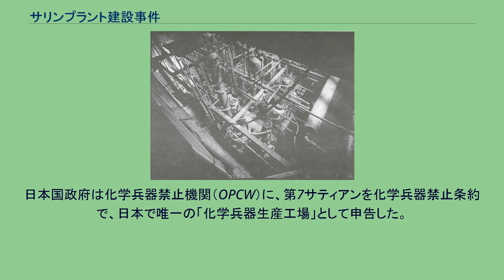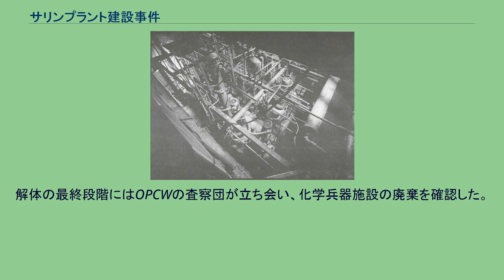サリンプラント建設事件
オウム真理教 」 オウム真理教事件 」 サリンプラント建設事件 上から見た第7サティアン内部 サリンプラント建設事件（サリンプラントけんせつじけん）は、オウム真理教がサリン大量生産の為に山梨県上九一色村の宗教施設「第7サティアン」内にサリンの製造プラントを建設した事件。
教団内での計画名は滝澤和義のホーリーネームに由来する「ウパヴァーナプロジェクト」。
発覚当初は、このサリンプラントで一連の事件に使用されたサリンが製造された可能性も推測されたが、後にサリン製造までは至っていなかったことが判明した。
事件で使用されたサリンはクシティガルバ棟やジーヴァカ棟、反応釜などで製造されたものである。
1993年4月、土谷正実は村井秀夫から『毒のはなし』『薬物乱用の本』の2冊を見せられ、無力化ガスやPCPなどこういうものはつくれるかと聞かれ調査を始めた。
6月には村井から大量生産に向いている化学兵器を尋ねられ、土谷はサリンが安いと回答し生産が決まった。
村井は土谷に銃撃や砲撃を受けたグロテスクな死体の写真を見せて「化学兵器はダーティーな兵器、戦車や戦闘機はクリーンな兵器、というイメージは戦車や戦闘機を売らんがための軍需産業とフリーメイソンの情報操作だ」と語り、さらにチベット侵攻で通常兵器しか持たないチベット軍が壊滅したことを調べさせたりして、「このサリンは最終戦争が起きたときに自衛のために使う。オウムから仕掛けることはない」などといって土谷を納得させた。
サリン合成の目処が立つと、麻原はいよいよ大量生産の計画を実行に移し、同年8月か9月頃、麻原は滝澤和義に「70トンのサリンプラントを造ってくれ。いきなり大きいのでいこう」として、山梨県西八代郡上九一色村（現富士河口湖町）の宗教施設第7サティアンにサリン生成を目的とした設備の建設を指示した。
土谷や村井秀夫、中川智正らが技術的支援、新実智光、長谷川茂之らがダミー会社「長谷川ケミカル」などを設立し薬品手配を担当した。
また第7サティアンを管理していた上祐史浩も参加していた。
計画では、全5工程でサリンを製造する予定であった。
内部にはシャワー室や運動器具、様々な自動制御装置も設置され、サリンプラントとしては史上最大級ともいえるものであった。
中川智正が持ってきた本に載っていたイラクのサリンプラントと似ていたことで、滝沢は設計に自信を持った。
建設費は30億円とも言われる。
サリンプラントの設計図は、カザフスタンの化学兵器工場の図面を流用したとされる 。
サリンプラントのワークに従事する信者に対しては、事前に薬物を使ったスパイチェック（ナルコ）も行われていた。
また、全員がサリン製造という目的を知っていたわけでは無かった。
村井秀夫が化学の常識と反することを繰り返したこともあり、建設は難航した。
麻原は滝澤に「（1994年）4月25日までに完成させろ。グルの絶対命令だ。必ず完成しろ。そうしないとおまえは無間地獄行きだ」と脅したり、村井らに「このままでは真理の根が途絶えてしまう。サリンを東京に70トンぶちまくしかない」などと説法し完成を急がせた。
滝澤は不眠不休で建設をさせられていたため、疲れからか、居眠りをしてしまう。
すると栓を閉め忘れていたことにより亜リン酸トリメチルなどが第7サティアン中に吹き出し、1994年7月9日の午前1時頃、周辺住民を巻き込んだ異臭騒ぎを起こした。
周辺住民によるとカーバイドの臭いがしたという。
同月15日にも異臭騒ぎを起こした。
だが麻原は滝澤に「私はシヴァ大神の意思、真理に背くことは嫌だ。このまま続けないとおまえは後で絶対後悔するぞ」といって続けさせた。
さらに1994年11月にも異臭騒ぎを起こした。
1994年11月には警察の強制捜査情報が流れ建設を中断、装置に「汚泥沈殿」「二次発酵原料」「ウンコ」などと書き込んで肥料工場に見せかけようとした。
また、村井秀夫の案で強制捜査の際に警察を撃退するため糞尿を撒く計画もあった。
このようにトラブル続きであったものの、ハステロイを調達するなどして第4工程までの動作に成功し、メチルホスホニルジフルオリドを製造したとされる。
一方、中川智正やアンソニー・トゥは至っていないと見ている。
一方、警察は密かに山菜採りを装って異臭騒ぎの起きた教団施設周辺の土壌を採取、1994年11月には科学警察研究所がサリン製造の証拠となるメチルホスホン酸及びメ...